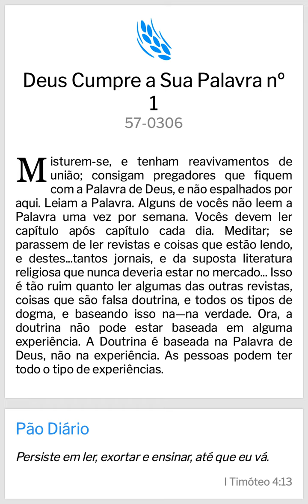Pão Diário: Deus Cumpri a Sua Palavra n.01 - WMB